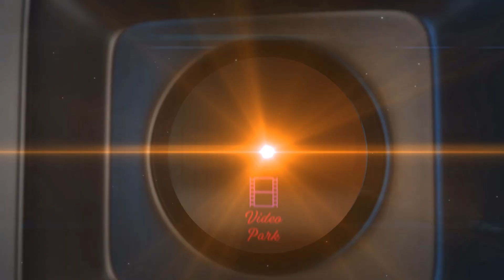Police Encountering Kreshna & Vijayalakshmi - Kattradhu Kalavu | Sampath | Kalyan | Cochin Hanifa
Kattradhu Kalavu is a 2010 Tamil language action film written and directed by Balaji Devi Prasad, It stars Kreshna of Alibhabha fame and Vijayalakshmi in the lead roles, while choreographer Kalyan, Cochin Hanifa, Sampath Raj, Santhana Bharathi, and Ganja Karuppu play supporting roles. The music was composed by Paul Jacob with editing by Mu. Kasivishwanathan and cinematography by Nirav Shah.

Cast
Kreshna as Singam
Vijayalakshmi as Krishnaveni
Kalyan as Stanley Deva Sahayam
Cochin Hanifa as Vaikavardhan
Santhana Bharathi as Vaikavardhan
Sampath Raj as Ramanathan
Sai Dheena as Pottu
Ganja Karuppu
Chinni Jayanth
Manobala
Balu Anand
Nellai Siva
Mumaith Khan in an item number